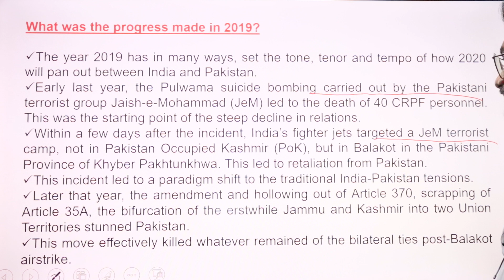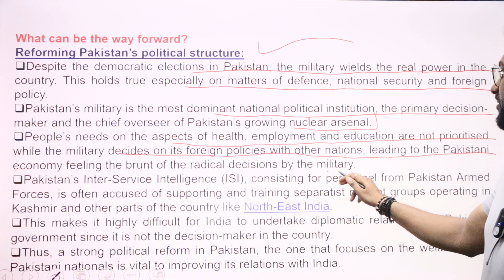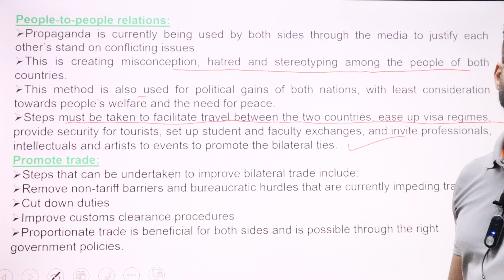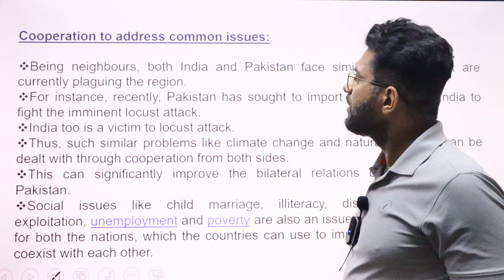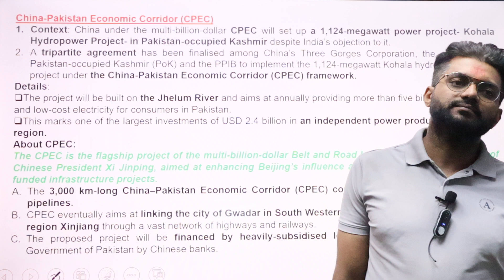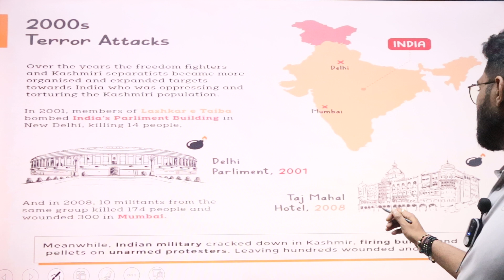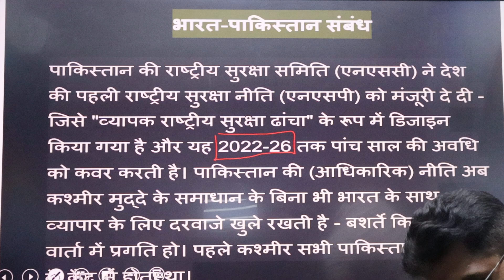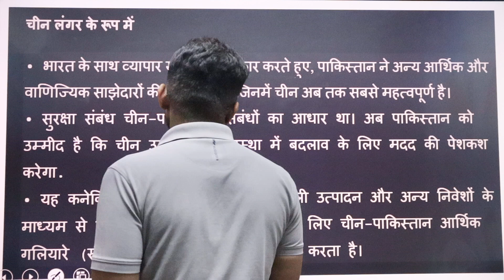Indo Pak Relations Part 3